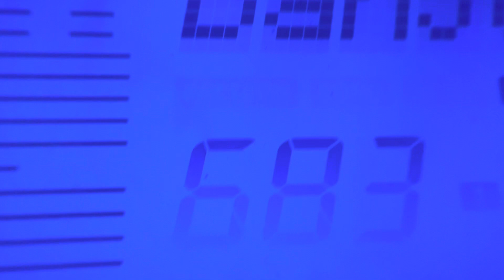How to properly play Moonlight Sonata by Beethoven ￼